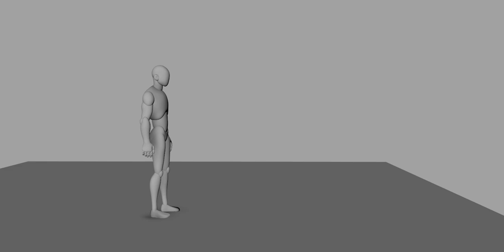Body Mechanics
ANI174 Project 1